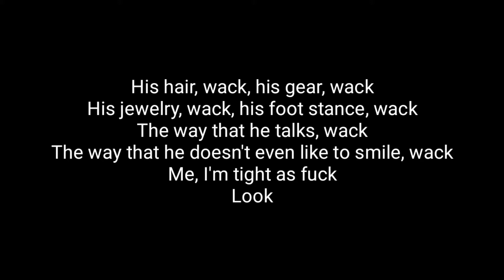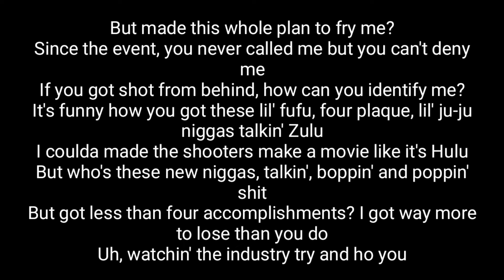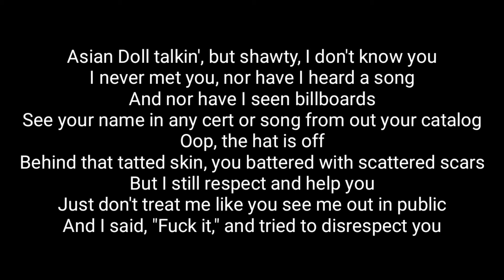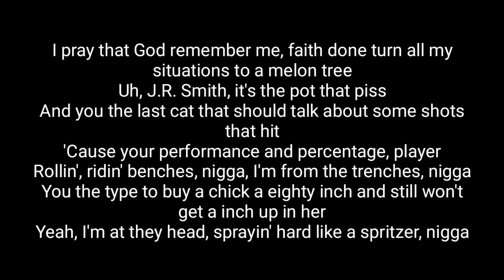Tory Lanez - Sorry But I Had To ... (Lyrics) ft. Yoko Gold